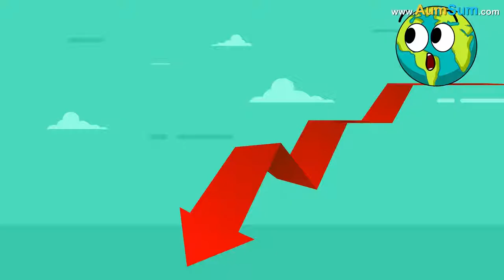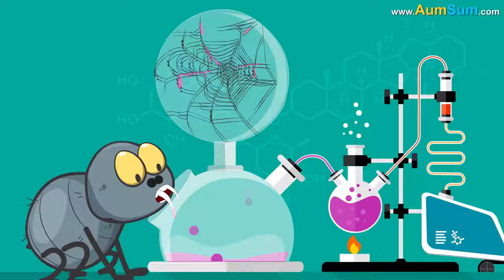AumSum Time What if Rats Disappeared? + more videos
We try our level best to create highly creative and refreshing videos of Science.

What if Rats Disappeared?
Firstly, if Rats disappeared, Tom and Jerry show will have to definitely shut down.
Secondly, Rats love to eat cheese without making any payment, if Rats disappeared, cheese-makers will be one happy lot.
Thirdly, Humans conduct huge amount of medical research on Rats, if Rats disappeared, their souls will be mightily relieved.
Fourthly, Cats and Snakes are natural predators of Rats, if Rats disappeared, population of Cats and Snakes may also come down.
Fifthly, if Rats disappeared, people who have musophobia i.e. who have extreme fear of rats will be extremely happy.
Lastly, there are more than 2 million rats in New York City, if Rats disappeared, living in New York city might suddenly get a bit lonely.

Timecodes
0:00 - What if Rats Disappeared?
1:12 - What if AumSum Disappeared?
2:24 - What if all Bats Disappeared?
3:28 - What if there were no Sharks?
4:34 - What if all Animals Disappeared?
5:46 - What if there were no Ants?
7:03 - What if Fishes Disappeared?
8:12 - What if Butterflies Disappeared?
9:25 - What if Birds Disappeared?
10:41 - What if all Spiders Disappeared?
11:47 - What if all Snakes Disappeared?
12:59 - What if all the Wasps Disappeared?
14:06 - What if all Cats suddenly Disappeared?